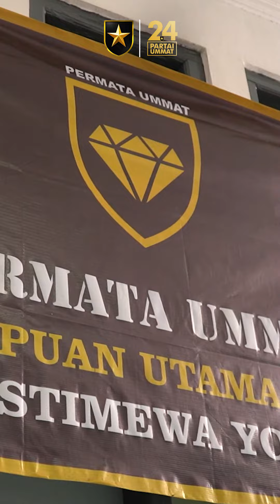SILATURAHIM BERSAMA DPW JOGJA PARTAI UMMAT